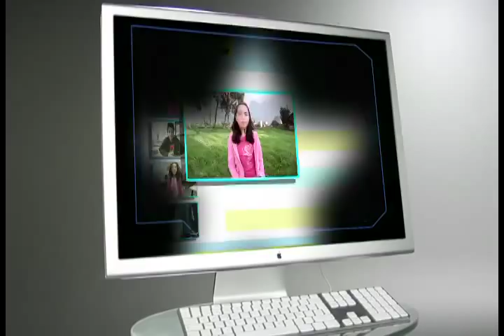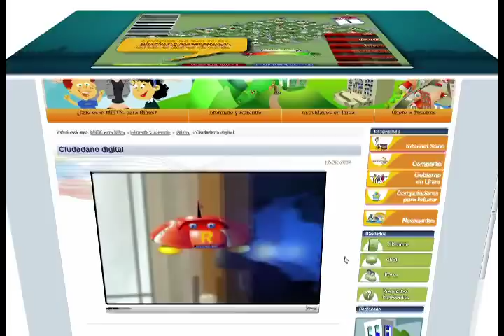Los niños enseñan a sus padres a usar Gobierno en Línea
¡Ya te enseñaron tus profesores que en Internet también encuentras los servicios que el Estado nos presta a través de sus páginas web, y que inclusive allí puedes encontrar información interesante para hacer tus tareas y conocer tus derechos.¡ En las páginas web de las entidades del Estado, como la página aprendes mucho.